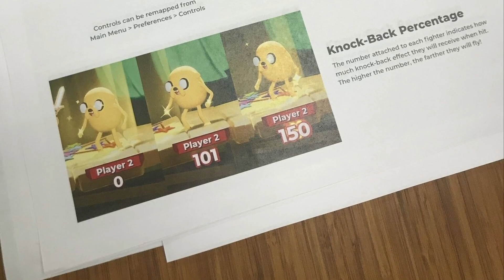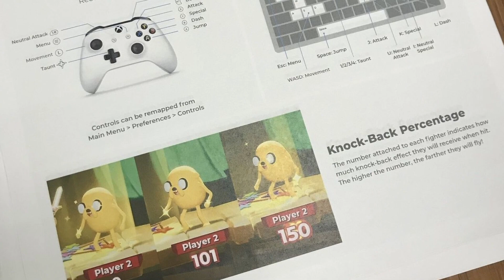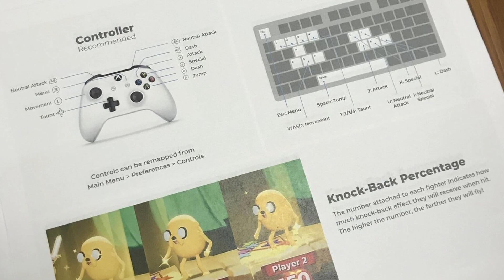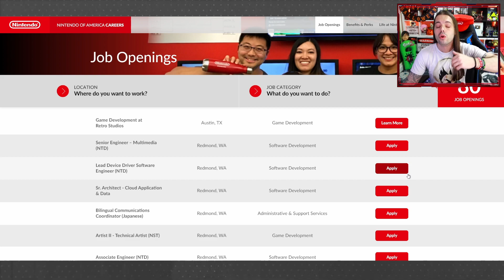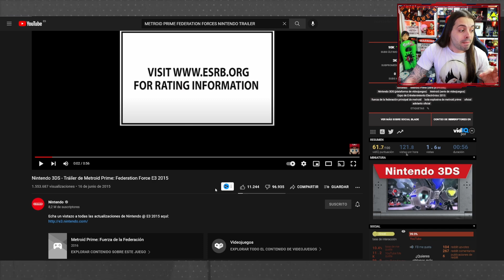RECORD de DISLIKES con el VÍDEO de SWITCH ONLINE 😓 Se PREPARAN para SWITCH 2 | el SMASH de WARNER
RECORD de DISLIKES con el VÍDEO de SWITCH ONLINE 😓 Se PREPARAN para SWITCH 2 | el SMASH de WARNER. Hoy hablaremos del Smash de Warner filtrado, de los posibles indicios del desarrollo de la Nintendo Switch 2, y de la lluvia de dislikes que ha recibido el último vídeo de Nintendo Switch Online, colocandose como el más odicado de nintendo.